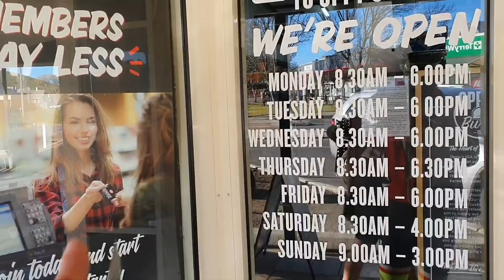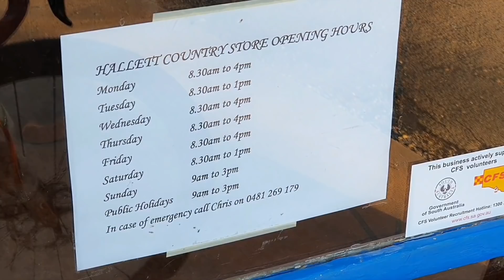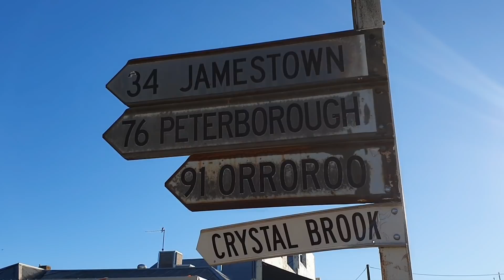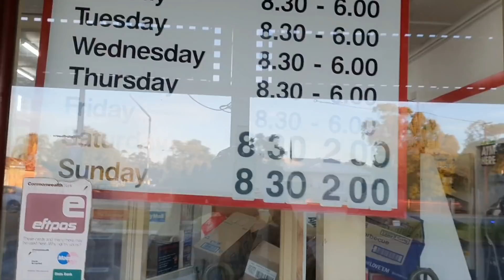Mawson Trail Day 4 Spalding - Laura